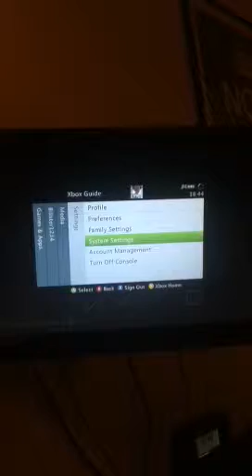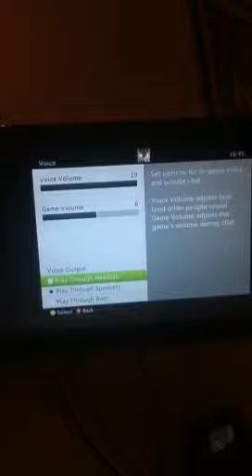My First Vid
Me and xXMo0neyXx take on the the Minecraft world on hard difficulty. Hopefully the first of many vids